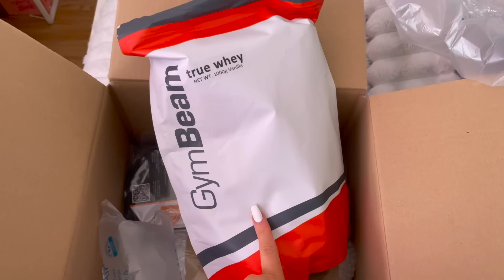vlog part. 106 // udělala jsem MATURITU?? + jak to probíhalo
aktin.cz/janca

sleva: JANCA10

NEJČASTĚJŠÍ OTÁZKY:
Kde bydlíš?
- Severní Čechy / Vídeň
Čím natáčíš?
- Canon 1300D /iPhone 12 Pro
Přes co stříháš?
- přes iMovie
Písnička v intru?
- Song: The Business (No copyright hits)
Artista Tiësto